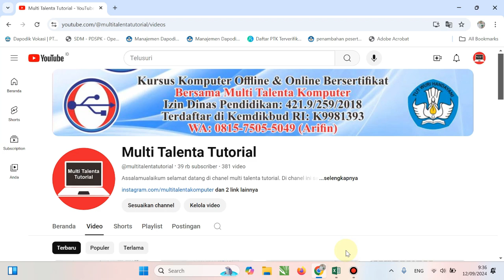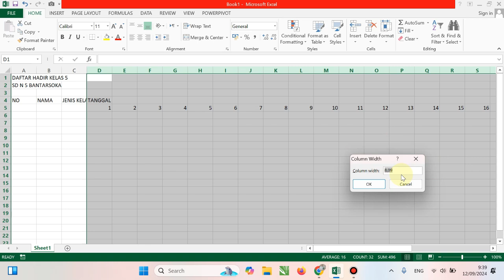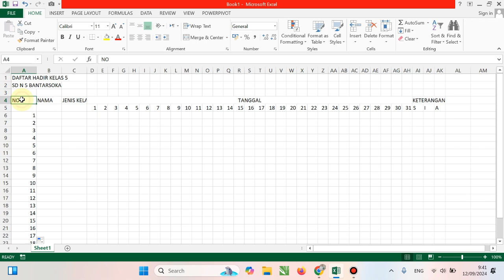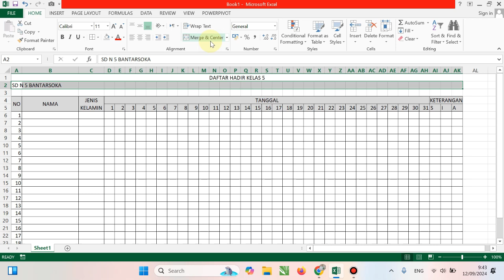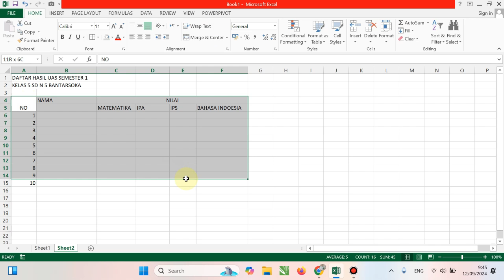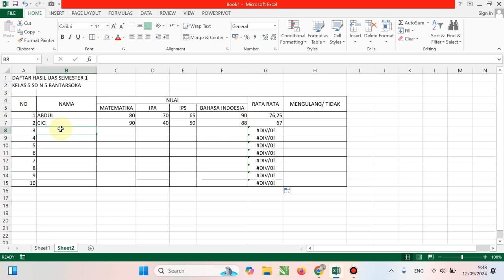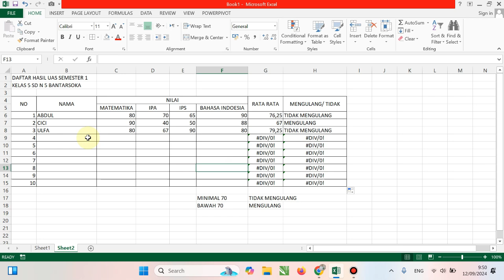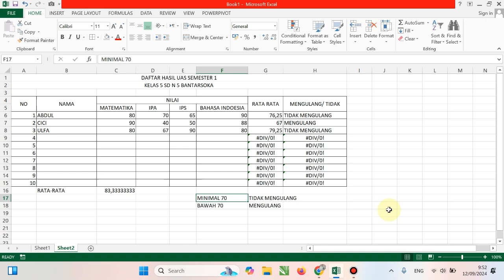Belajar Excel Untuk Admin Sekolah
Belajar excel untuk admin sekolah ini khusus untuk anda yang akan bekerja sebagai admin di sekolahan karena sebagai admin sekolah itu tidak lepas dari pekerjaan yang menggunakan aplikasi microsoft excel. Pekerjaan anda yang berhubungan dengan excel salah satunya yaitu membuat daftar hadir menggunakan excel maka dari itu disini saya jelaskan mengenai belajar excel membuat tabel untuk keperluan membuat absen atau daftar hadir. Selain itu anda juga harus paham rumus untuk mengolah nilai siswa misalnya untuk mencari nilai rata-rata, Dengan adanya video ini semoga bermanfaat juga untuk anda yang saat ini sedang mencari belajar excel pemula untuk admin atau belajar excel admin kantor. Silhkan bagikan video ini agar banyak yang belajar microsoft excel untuk admin melalui channel multi talenta tutorial. Terimakasih